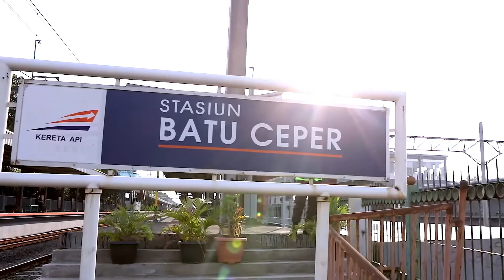BAHAS TUNTAS Pembangunan Railway Kereta Bandara Soekarno-Hatta | MR Podcast (Expert) Eps 02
Banyak tantangan dalam membangun Railway Kereta Bandara Soekarno-Hatta Batuceper.

Yuk, pelajari bagaimana mengatasi tantangan dan menyelesaikan proyek pembangunan Railway Kereta Bandara Soekarno-Hatta Batuceper di Program Terbaru MRP yaitu MRP PODCAST.

MRP Podcast dari PT Multibangun Rekatama Patria membahas hal hal menarik di dunia Teknik Sipil, Geosynthetics dari dasar sampai mendalam semua ada disini
PT. MULTIBANGUN REKATAMA PATRIA adalah perusahaan indonesia yang bergerak di bidang industri geosintetik sejak didirikan pada tahun 1998 perusahaan ini telah menangani ratusan proyek yang tersebar di seluruh Indonesia